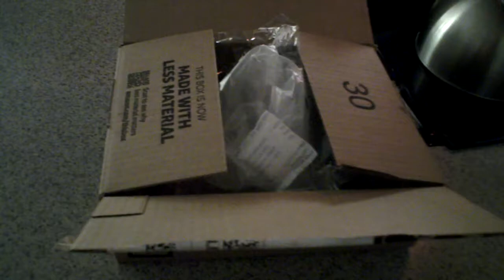thebeezerguy looks good in his new goggles...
and it only took the same time to order as it did to appear on my front steps...